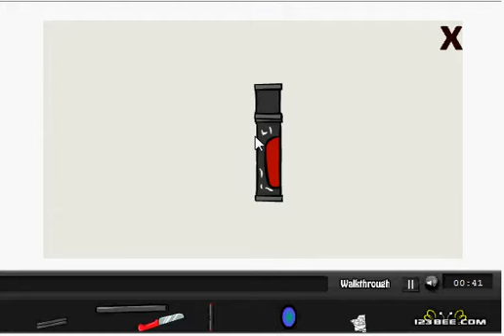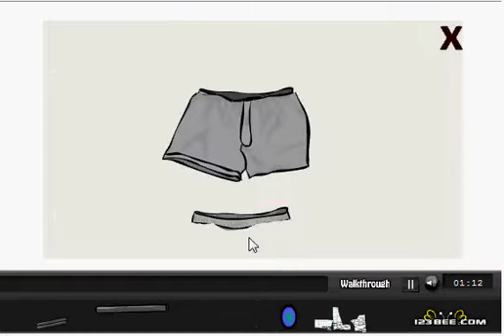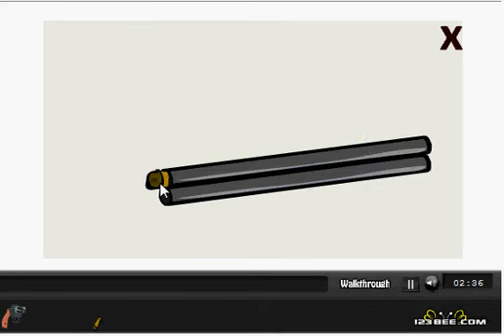Fore room Escape walkthrough